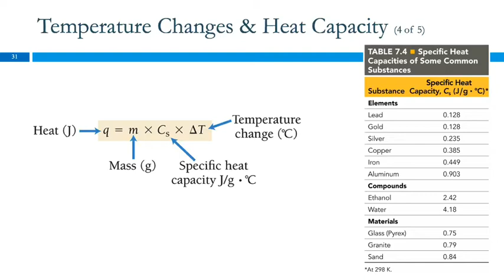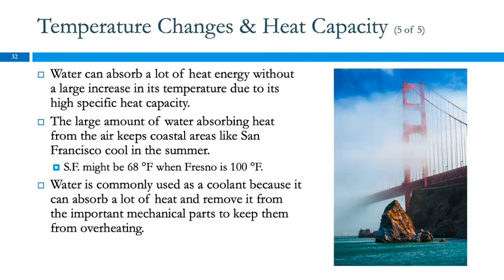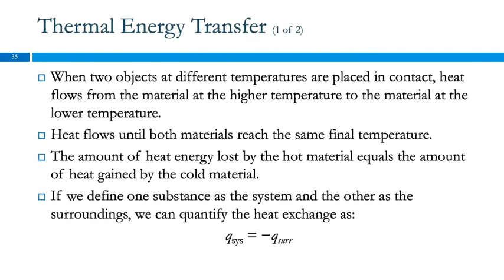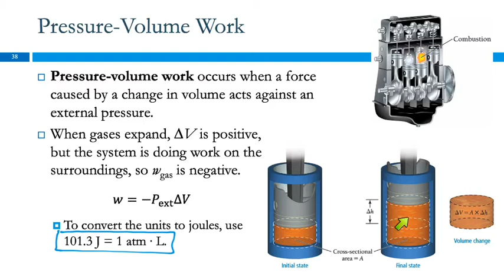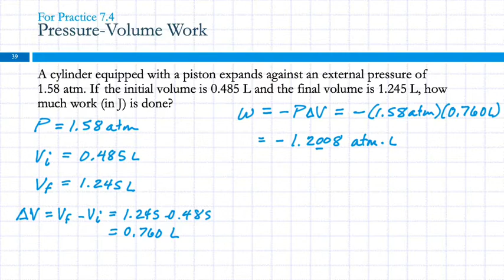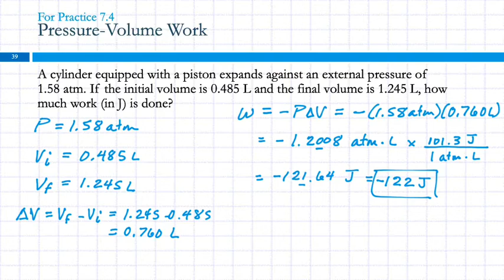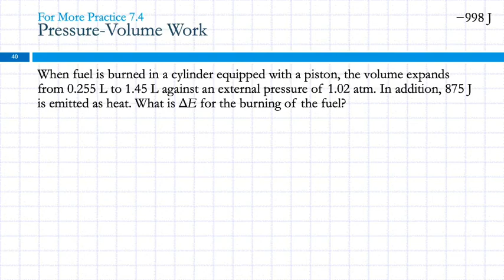7.5 part 2